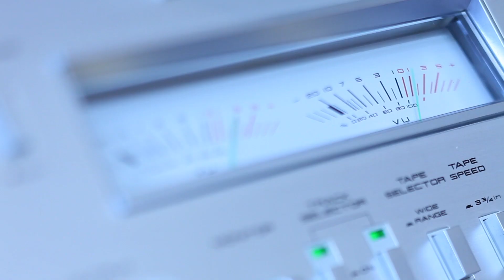Cabasse Sloop M3 Spring Air